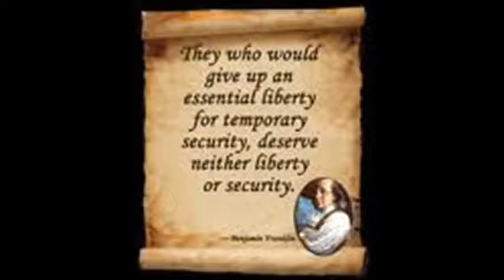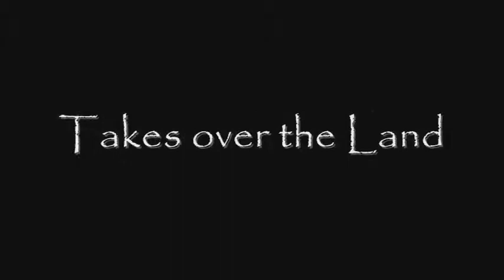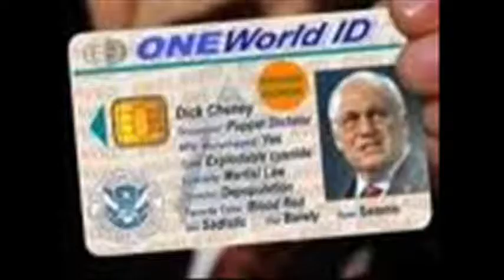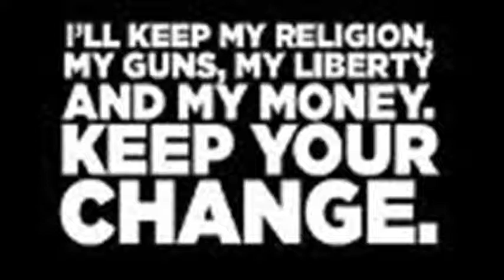Winds of Change - Original Song -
Sometimes when listening, watching or reading news little quips of nightmares invade my brain. They scare the shit out of me! Here's an expanded video version minus the bloodshed.
     Playing the music is Roger Bartholow doing the vocals. Steve Andreff playing his Fender Stratocaster. Gary Lefrancois on his Rogers Butcher Block drums. Yours truly playing Rickenbacker bass.
     I wany thank the guys for playing this tune. I hope it was as much fun for them as it was for me!
     Do you think I'm going to be "investigated" for this and the other vid, "This is not love"?
     The man at the begining of the vocals is Alex Jones. Radio talk show host and conspiracy therorist. Some times he's believeable and other times just seems out there. I don't know what to believe, but it does feel like something terrible is in our near future. The Jihadists have a different sense of time than the western world. A fact we should not deny.
                   Peace
                            Aynd Moore